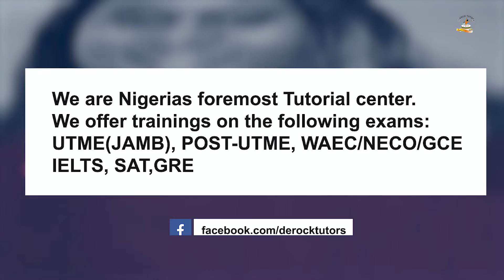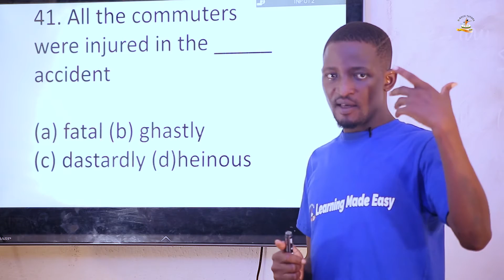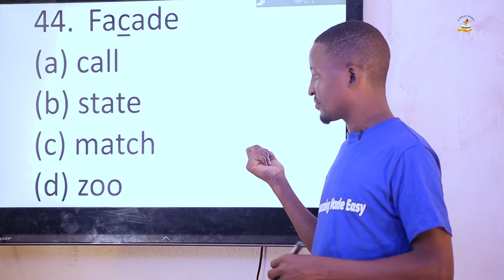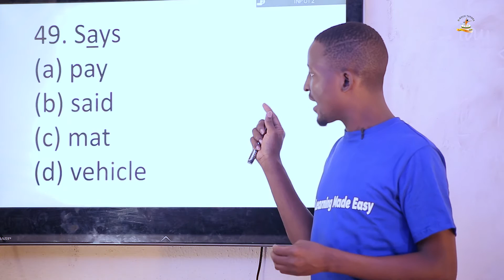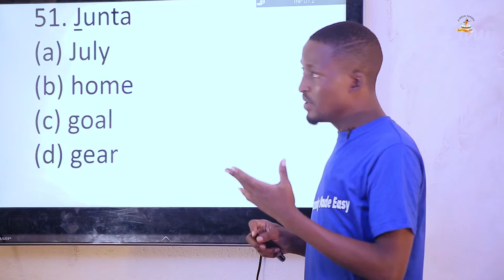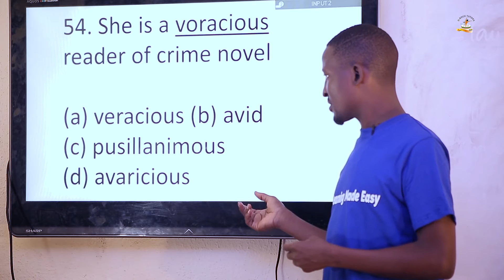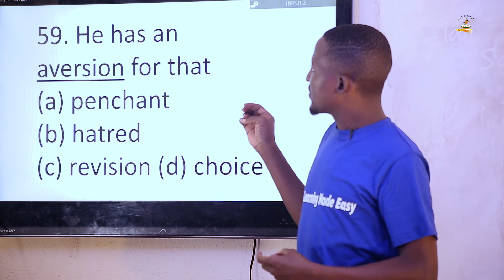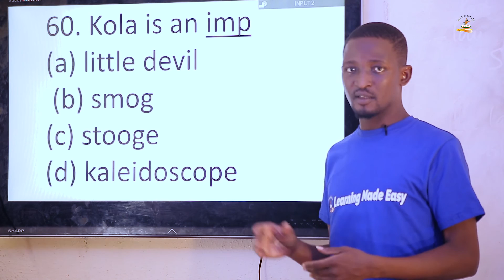WAEC, JAMB & POST UTME 2025 USE OF ENGLISH LANGUAGE POSSIBLE QUESTIONS (PART 3)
Hello Students,
In this video, we carefully explained topics and common questions in the jamb examinations. Sit back, relax and enjoy. Ensure you take down notes as well.